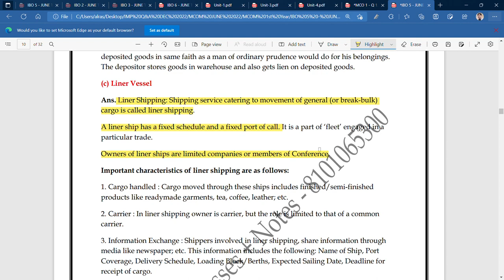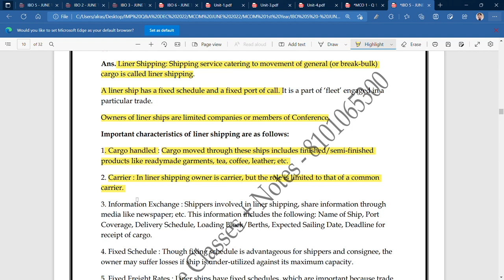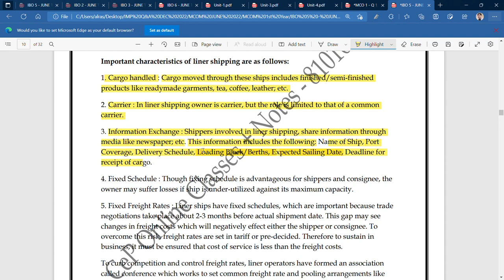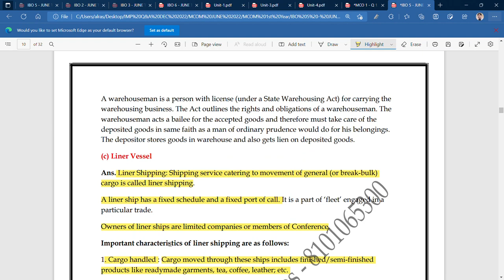IGNOU : MCOM : IBO 5 : Q - DEFINE LINER SHIPPING. STATE IT'S CHARACTERISTICS.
Commerce ePathshala

5. Exam Notes & Online Classes